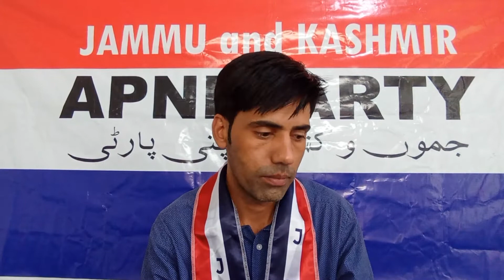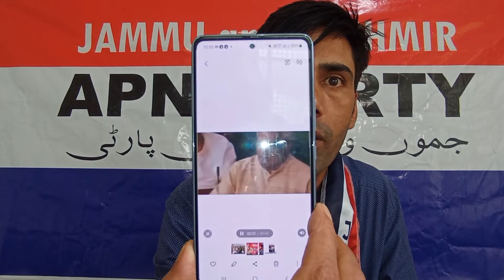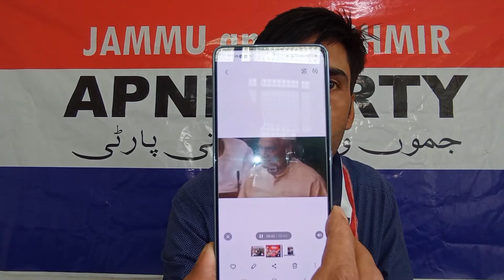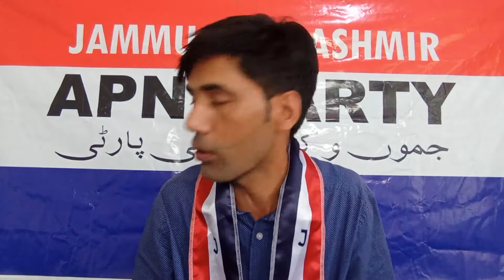Reyaz Ahmad Bhat JK Apni Party Youth Leader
Restoration of Statehood

Marriage Assistance To Girls Will be Increased to one lack

Four Refill Of LPG Cylinders Per Year Under Ujwalla Scheme

Widow Specially Abied Old Age Pension Will be increased to 5000

Max Job Reservation For Youth J&K In All The Projects

Free 500 Units Of Electricity Per Month Jammu and Kashmir